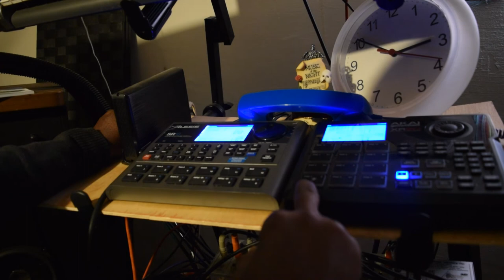ALESIS SR 18 PERCUSSION part 2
Everything is on the improvise tip. It,s just about making music. And studying music.